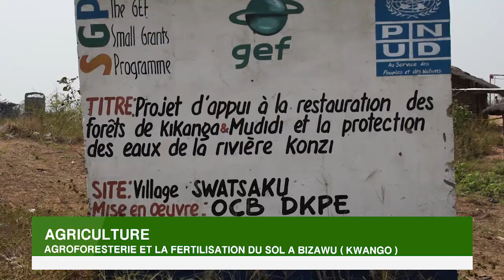NEWS ROOM 21 DECEMBRE 2021